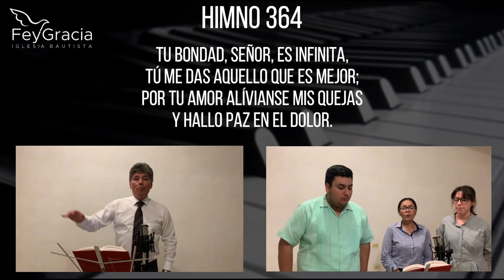Culto Dominical 29 de Marzo del 2020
BIENVENIDOS

Servicio del Domingo 29 de marzo del 2020 en punto de las 11:30am en Iglesia Bautista Fe y Gracia.
Predicación a cargo de nuestro Pastor Ricardo Resendez